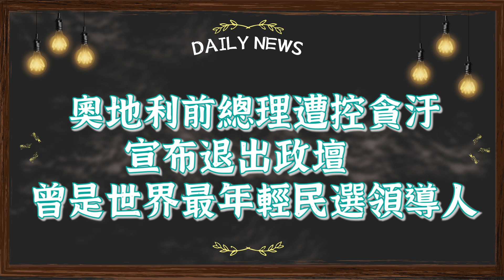【台灣國際報】2021/12/03 英國研究第三劑疫苗打「這兩款」最強／澳洲教育部長遭控婚外情施暴！／81歲慈善家賈桂琳遭竊賊槍殺／15歲高中生持槍入校園釀四死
【2021/12/03國際新聞】
00:00開頭
00:50今日新聞
01:25英國研究第三劑疫苗打這兩款最強
02:40澳洲教育部長遭控婚外情施暴！
03:48 81歲慈善家賈桂琳遭竊賊槍殺 丈夫是黑人音樂教父
05:10奧地利前總理遭控貪汙宣布退出政壇　曾是世界最年輕民選領導人
06:4515歲高中生持槍入校園釀四死

🎤製作播報：林庭安
🎬監製編審：呂若晴
🎞影片編輯：陳宇辰
🖥圖片編輯：陳宇辰

本集資料來源
新聞：
澳洲教育部長遭控婚外情施暴！
81歲慈善家賈桂琳遭竊賊槍殺 丈夫是黑人音樂教父
奧地利前總理遭控貪汙宣布退出政壇　曾是世界最年輕民選領導人
15歲高中生持槍入校園釀四死

【願世界看見台灣，願台灣走入世界】